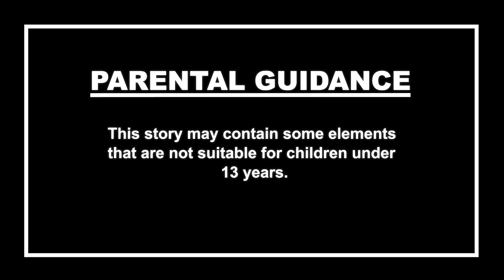ಹಾರೈಸುವ ನಾಗಿಣಿ | Kannada Horror Stories | ಕನ್ನಡ ಕಥೆಗಳು | Kannada Suspense Story | Stories in Kannada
Welcome to the Dodo TV Kannada Horror Youtube Channel.

children below 13 years of age on behalf of Dodo TV Kannnada channel. This channel